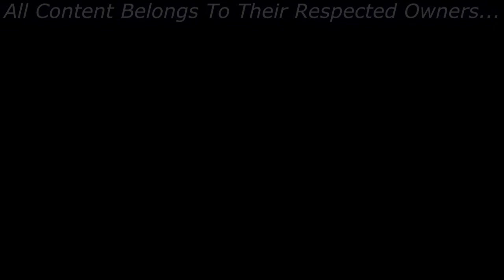Mario Kart 8 has a Sparta Remix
I've been super bored with Sparta Remixes
But I made the First Good Mario Kart 8 Sparta Remix